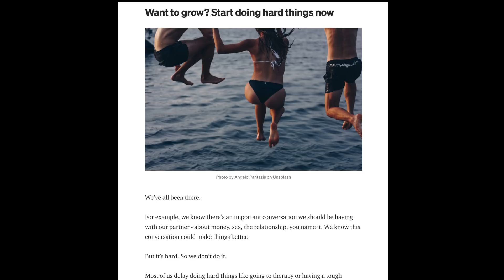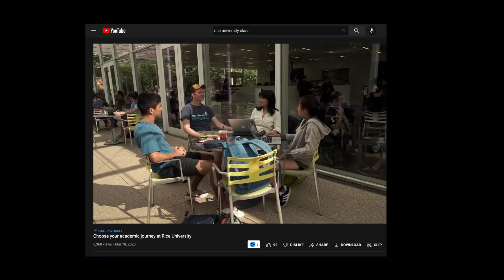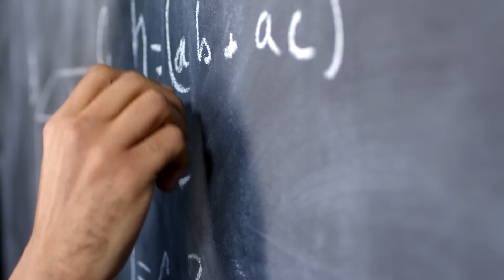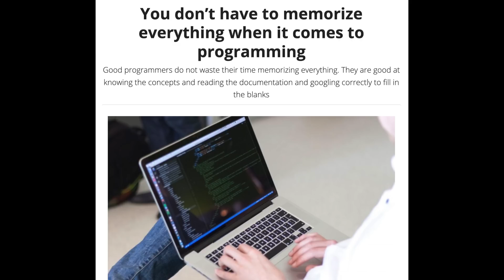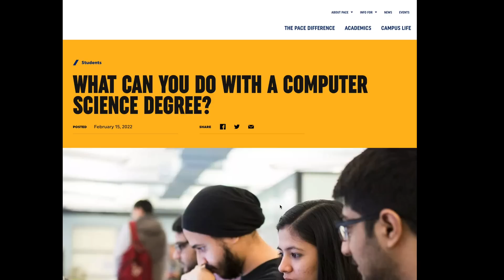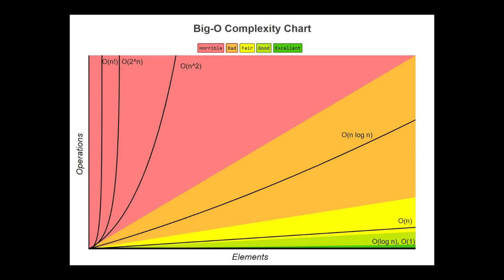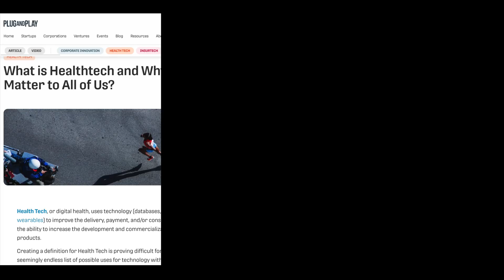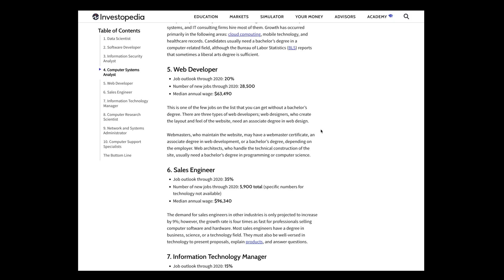Why I Studied Computer Science (And You Should Too)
There are so many things you can study, but I'd highly recommend computer science. I'm so grateful I studied computer science and ended up becoming a software engineer. This decision has changed my life for the better in so many ways. Today, I walk you through 10 reasons why I studied computer science and you should too! I hope this guide inspires you to keep coding and continue your software engineering career.

Timestamps:
0:00 - Intro
0:22 - It's hard
1:30 - You're surrounded by smart people
2:24 - You can build with it
3:22 - It forces you to think differently
4:04 - You will fail
4:44 - You'll learn how to problem solve
5:30 - You can use the knowledge to do anything
6:04 - There's a lot of ways to do the same thing
6:48 - It allows you to do things that are zero to one
7:35 - You can break into technical fields
8:22 - Outro

Resources:
Cracking The Coding Interview
Elements of Programming Interviews in Python

My Equipment:
3.5 mm Headphone Jack Adapter